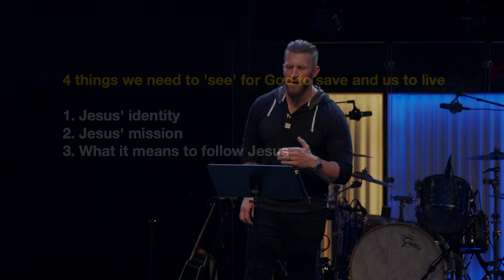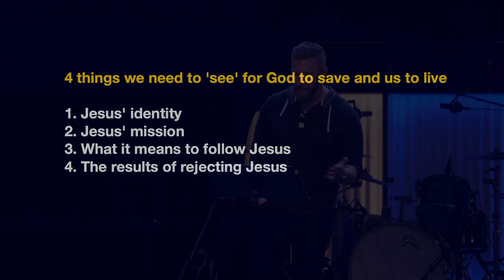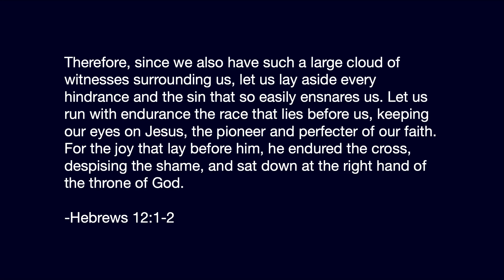Do You See Yet or Are You Still Blind? | Mark 8:22-38 | Rob Warren | Doxa Church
Welcome to Doxa Church! Our mission answers the question: “what ultimately are we to be doing as a church, why do we exist? Our mission communicates the great commission in a language that fits our context and inspires people. It is the flag that we fly, the common rallying point for our whole church, and what everything we do must ultimately be accomplishing…

We exist to share the gospel and our lives for the glory of God and the good of the city we operate in, Madison, Wisconsin, and abroad through this ministry.

JOIN US IN PERSON: Every Sunday Morning at 9am and 1045am at 2700 Novation Pkwy, Madison, WI

JOIN US LIVE ONLINE: On Facebook and YouTube @DoxaMadison

Need A Bible?:
Free Bible App: Home - YouVersion
Free Printed Bible(KJV): Free Bible - How to Obtain a Free Bible (usbiblesociety.com)